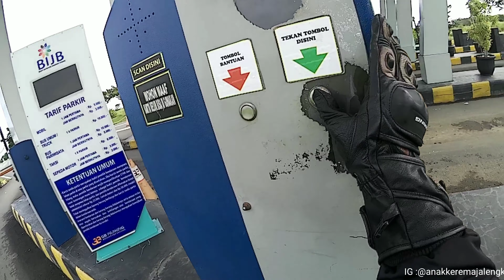Main Ke Bandara Internasional Kertajati Majalengka #100